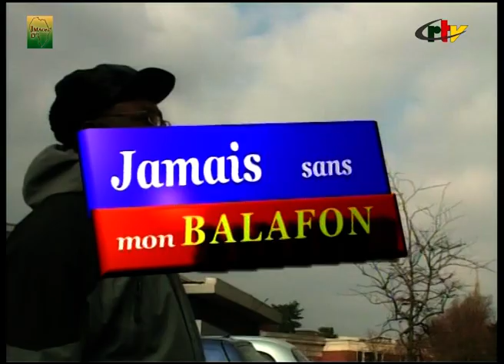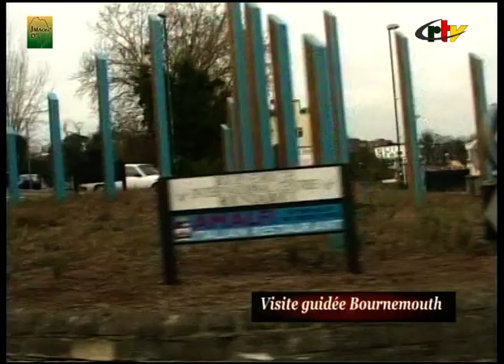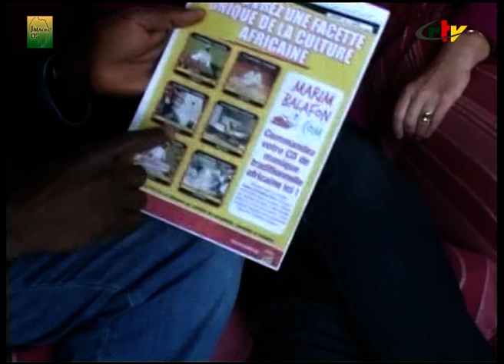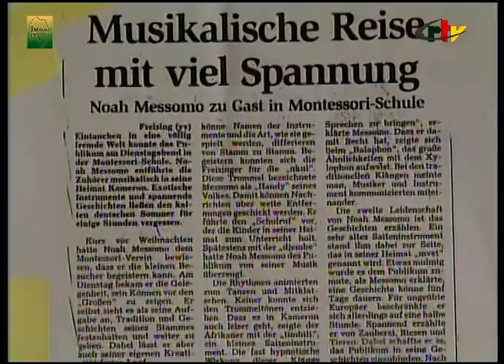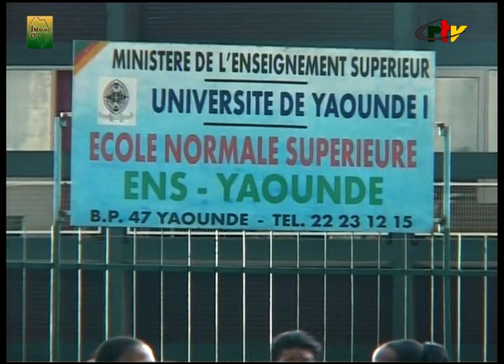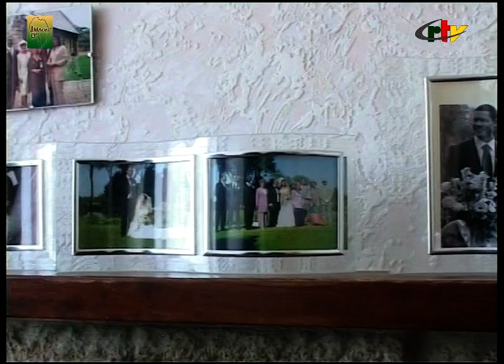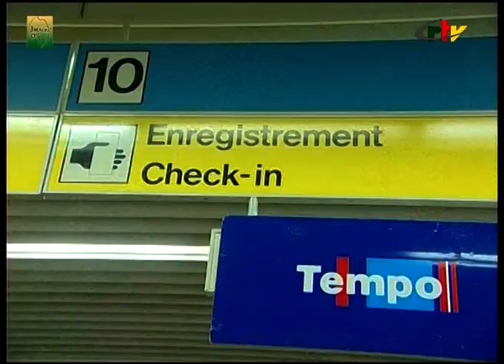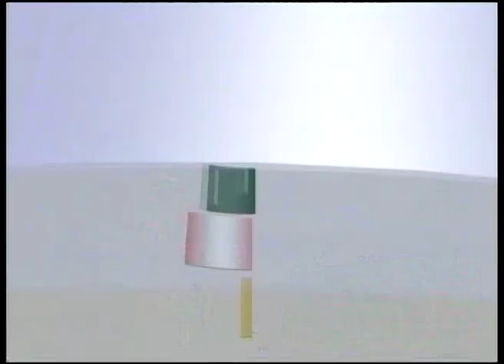JAMAIS SANS MON BALAFON